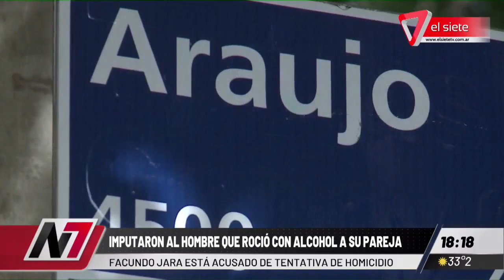IMPUTARON AL HOMBRE QUE ROCIÓ CON ALCOHOL A SU PAREJA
Facundo Jara está acusado de tentativa de homicidio